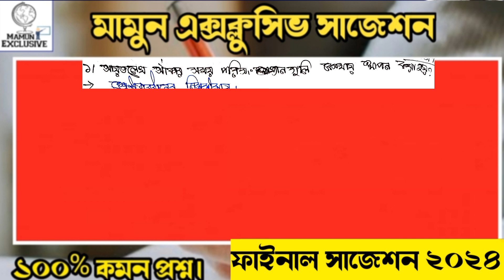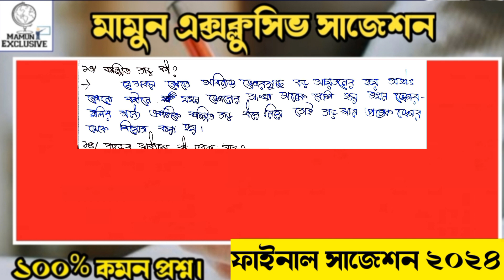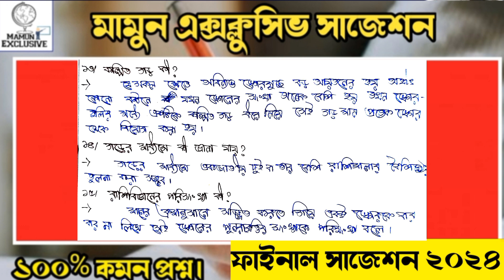HS Education Suggestion 2024/💥mcq saq শর্ট প্রশ্ন/রাশিবিজ্ঞান/class 12 Education suggestion 2024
related serches by students..